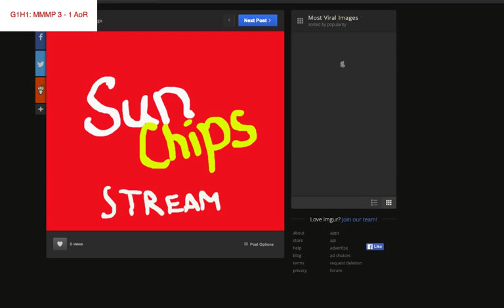Mo Money Mo Poplems vs Army of Re Part 2